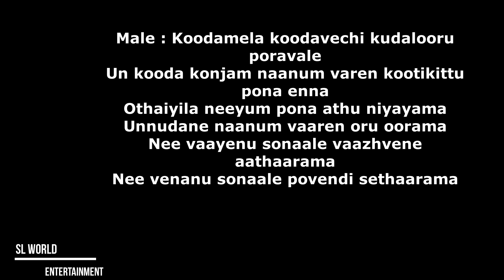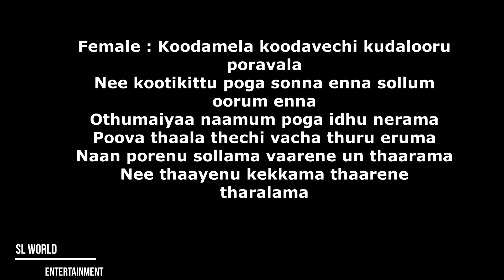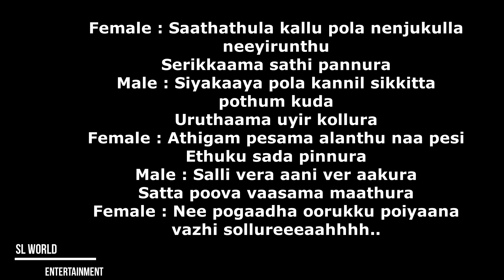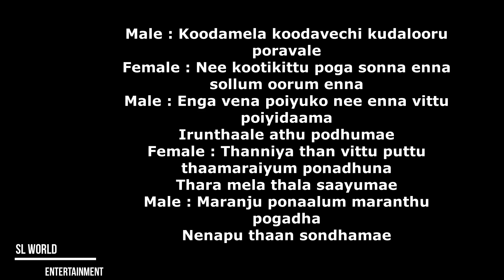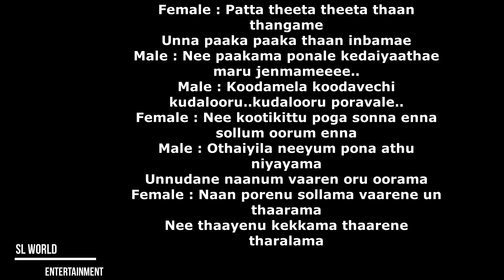Koodamela Koodavechi Song Lyrics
Singers : V.V Prasanna and Vandana Srinivasan